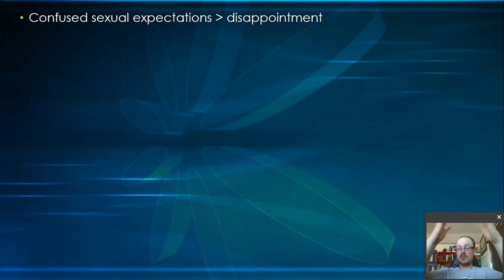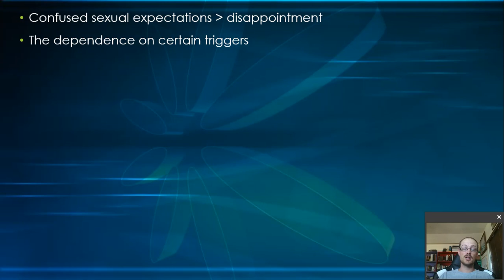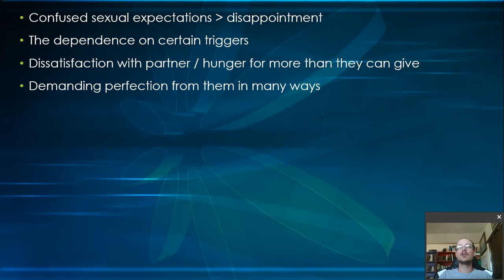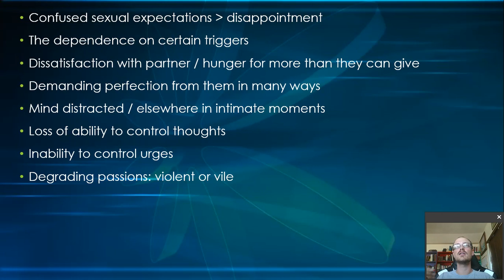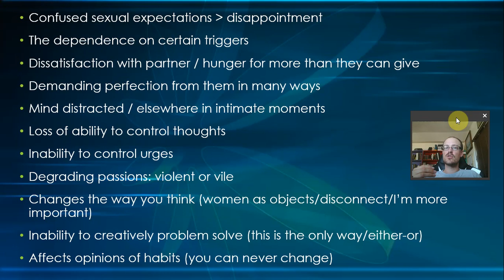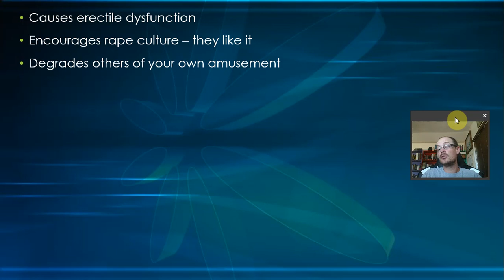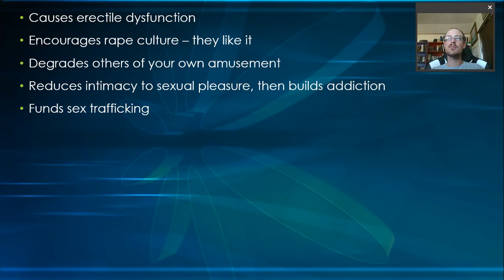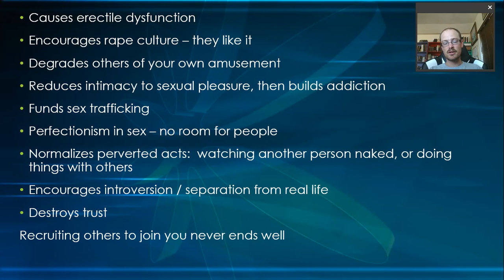The Dangers of Pornography